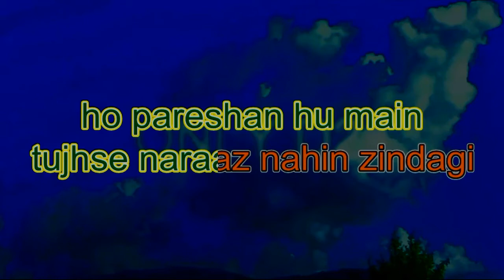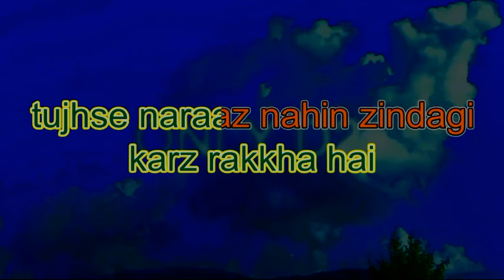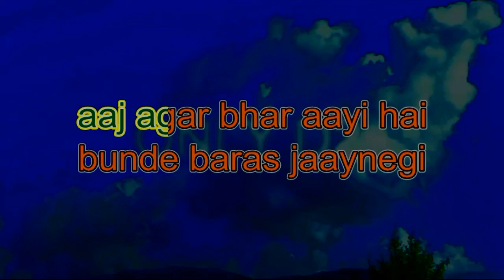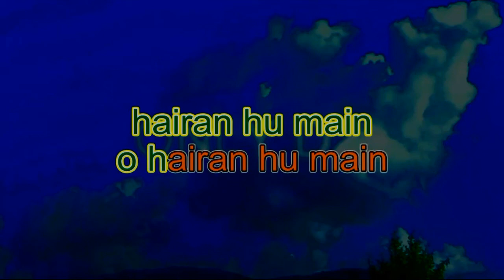Tujhse Naraaz Nahin Zindagi Karaoke With Lyrics Oxygen D2 Lata Mangeshkar Masoom 1983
This is free for cover singers, not for others YouTube karaoke uploaders. Edited by Oxygen D2 .